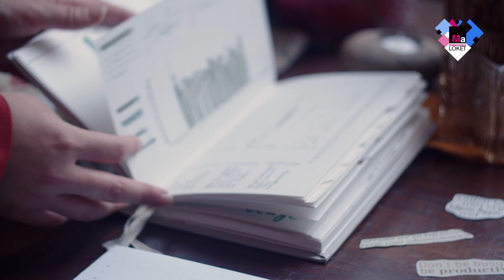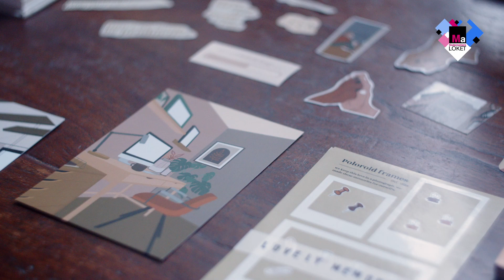Ondernemerslocket Mediacollege Amsterdam | Yulia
Yulia zit op het Mediacollege Amsterdam en doet mediavormgeving. Ze verteld meer over haar onderneming en hoe het is ontstaan.

Wil jij ook leren ondernemen?